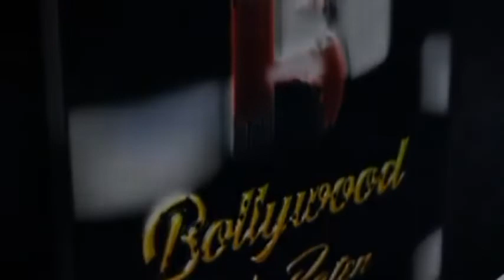Actress Madhumita Biswas Ganpati Visarjan At Her Residence With Family